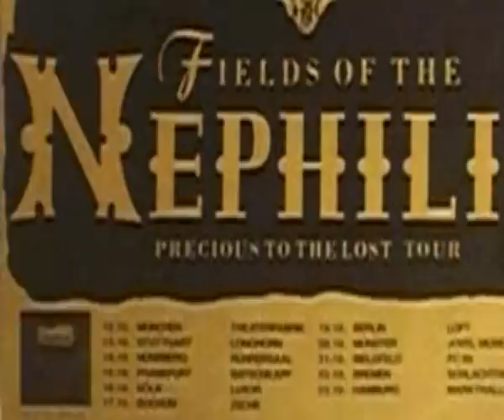Fields of The Nephilim - Love Under Will (Birmingham Hummingbird 16th Sept 1988)